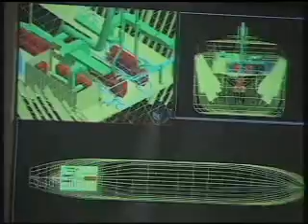Marine Engineers and Naval Architects Job Description